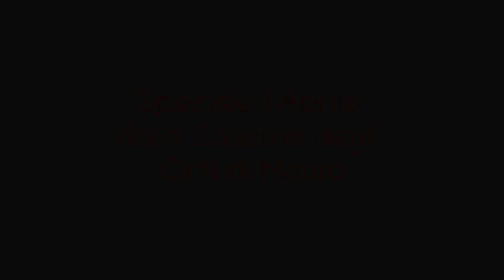speciale 1 aprile, non faccio scherzi questa volta, vi aggiorno dalla cascina dopo 6 mesi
Speciale 1 Aprile, aggiornamento dalla cascina .

Grazie a tutti per aver seguito il video.

ecco il link del nuovo obbiettivo di cui vi parlavo, vi invito a leggere anche il testo che lo presenta.

se vi piace sostenere il canale e avete piacere di fare una donazione lo potete fare utilizzando questo

Sigla “Gli Orti” - di Riccardo Cerutti e Matteo Cicciù

potete seguire anche il canale pubblico su Telegram gliortidimauro, e utilizzare il link di invito per altri amici in questo canale continuerò a divulgare la mia passione e il mio messaggio "SENZA VELENI SI PUÒ"